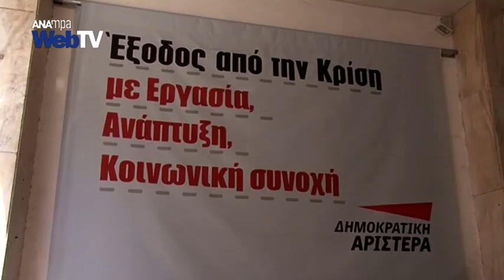Kατανομή της εκλογικής χρηματοδότησης στα δικαιούχα κόμματα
Την κατανομή της εκλογικής χρηματοδότησης στα δικαιούχα πολιτικά κόμματα κοινοποίησε ο υπηρεσιακός υπουργός Εσωτερικών, γνωστοποιώντας ταυτόχρονα την αναστολή της χρηματοδότησης της Χρυσής Αυγής με βάση το N3023/2002.